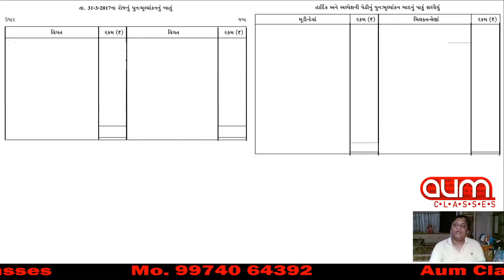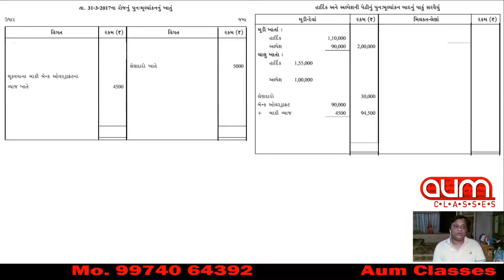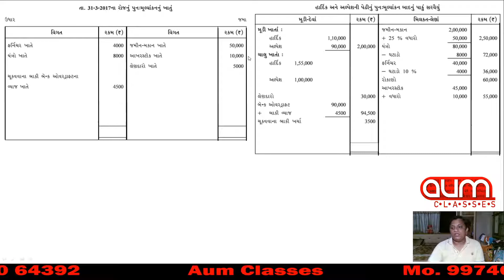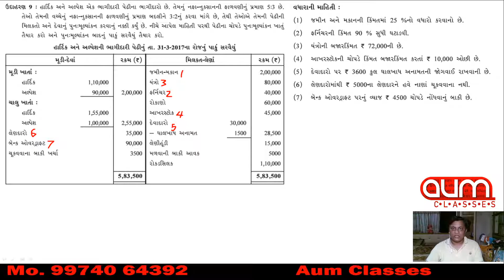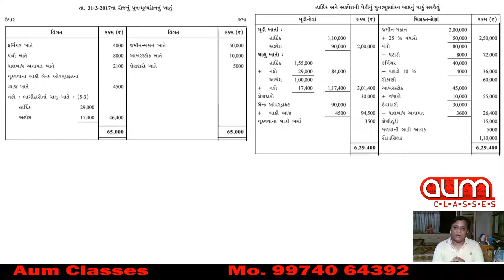std 12 accountancy ch 4 ex 9